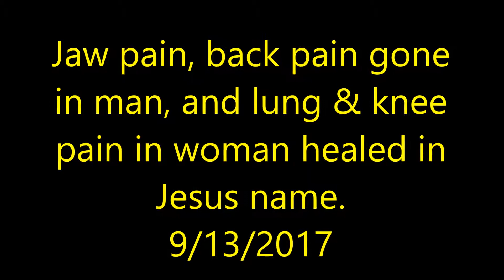Man with jaw pain back pain and woman with chest and knee pain healed in Jesus name.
Miracle Healing in the Philippines, 9/13/17 - Ps. Salad Vang